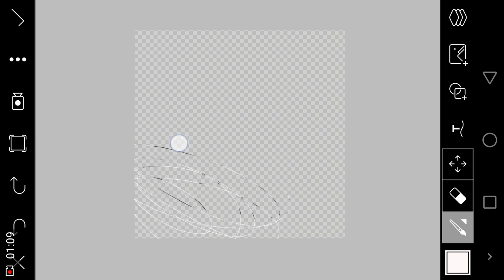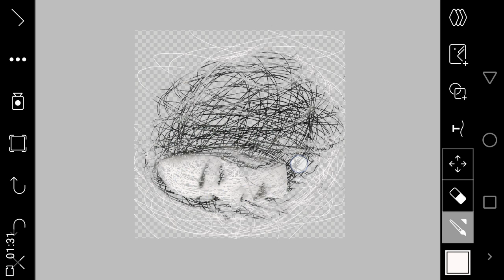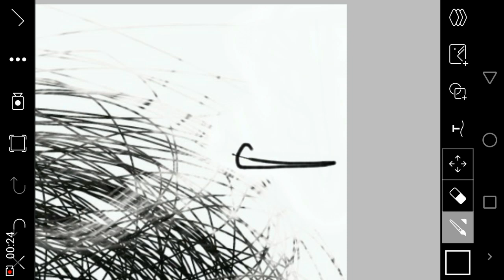Picsart| Cách chỉnh ảnh nghệ thuật bằng picsart, chỉnh ảnh thành nét vẽ tranh đen trắng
Cách chỉnh ảnh nghệ thuật bằng picsart, chỉnh ảnh thành nét vẽ tranh đen trắng;

Các bạn dùng iPhone có thể không sử dụng được toàn bộ tính năng tương tự, kết hợp video này sẽ cho kết quả tốt nhất